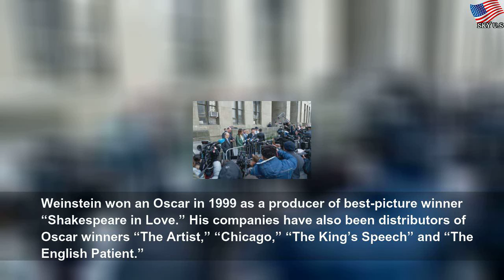Harvey Weinstein likely to be extradited to LA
Harvey Weinstein likely to be extradited to LA | Ирина Елисеева
Weinstein is charged with sexually assaulting two women over a two-day period at L.A.-area hotels back in 2013.